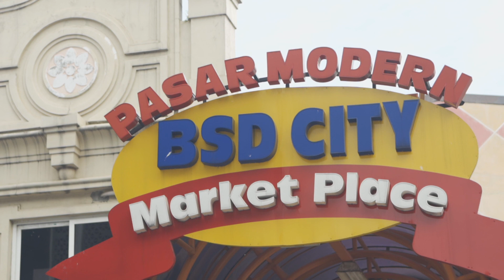KULINER ENAK PASAR MODERN - KETUPAT GULAI PAKIS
Halo Sahabat Nyonya Swan!
Saya masih di pasar modern mencari makanan yang khas dan enak, saya menemukan ketupat sayur padang pakai gulai pakis, rasanya? Tonton video sampai habis :)
Copyright @2019 Nyonya Swan